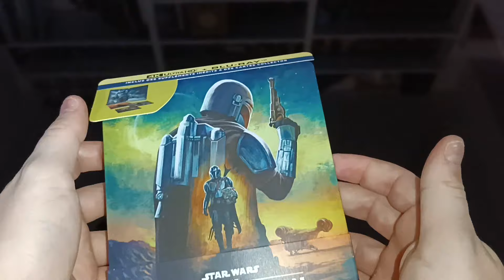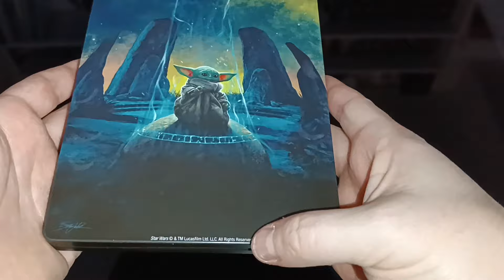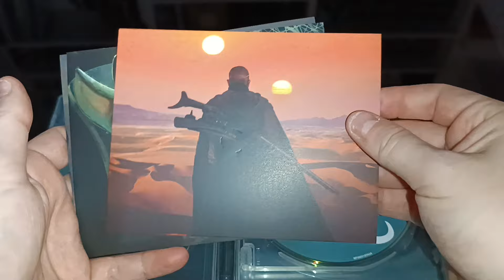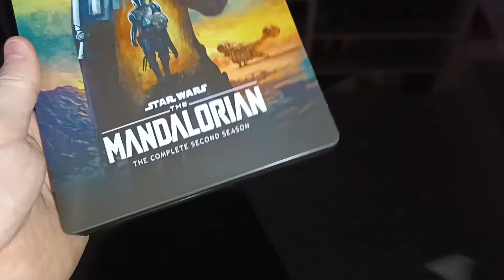THE MANDALORIAN SAISON 2 STEELBOOK 4K BLURAY UNBOXING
Présentation de l'édition steelbook de la série The Mandalorian Saison 2